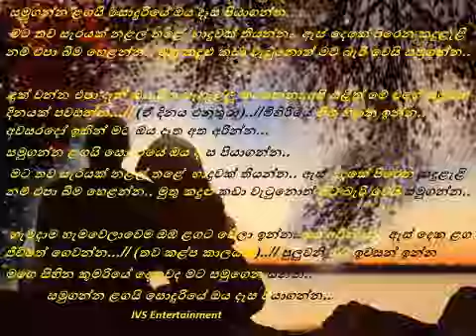Samuganna langai sonduriye oya daasa piya ganna...// NEW (Cover Song) Original Artist; Punsiri soiza